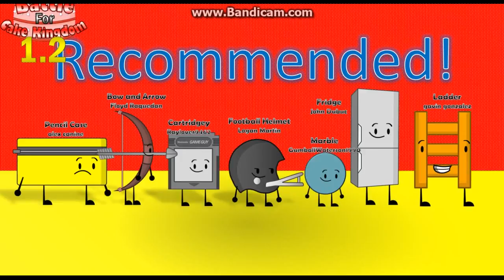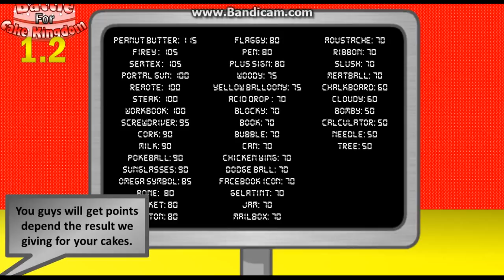BFCK Elimination 14/ Challenge 13 "Back to the Basics"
Now the beautiful summer vacation is over now is time to make the next episode of BFCK. Unfortunately since school have ruined the time to make movement, I now go back to the basic. Thanks alot school. Anyway send me a link in the comments below for this challenge. If you don't have it, then send me on deviantArt. Also don't recommended your characters right now.

Roll Cal If you are here:

Acid Drop: JRP14ization
Blocky: Thegreenskyofbfdi
Bomby: Lukeybearzz
Bone: friesfan7844
Book: TheSwoobatNinja
Bubble: Seth Topper
Bucket: MegaEpicFilmz
Button: xCrazyFilmmaker
Calculator: TheMinecraftFall12
Can: bowserjr2215
Chalkboard: Cpinkman3
Chicken Wing: mallowout
Cloudy:  livingpyramid
Cork: Spongy318
Dodge Ball: PSI pikmin
Facebook Icon: zmanracer
Firey: Rhinobuddroblox
Flaggy: inferernapeyful
Gelatint: BuildermanVSNotch
Jam: LiganTM
Mailbox: Retro Guy
Meatball: rj3ful1
Moustache: jay28jay2
Needle: thawesomecoolstuff1
Omega Symbol: TheElemental Raccoon?
Pen: Joseph Howard
Peanut Butter: PixelatedIndustries
Plus Sign: bladethe blade
PokeBall: sonicandlink445
Remote: GatlingGroink57
Ribbon: MrDoubleTGAngster
Screwdriver: taopwnh6427
Semtex: FlareonTheFlareon
Steak: BeAwesomeOne2
Slush: ScienceStorm1
Tree: Tacoburger22
Woody: tBlizzi
Workbook: Gameplushes8
Yellow Balloony: YellowAngiru

Challenge ends: October 1, 2014
Next Episode: As soon Object Crossovers is done.

Credits:

GatlingGroink57: Leg idle.
Goldenzoomi: Potion's idle.
SalmenceJacketJeans: Pokeball's and Cork idles (FSM).
Jacknjeillfy and AnimationEpic: Assets
BOTIMaker1212: Milk's idle.